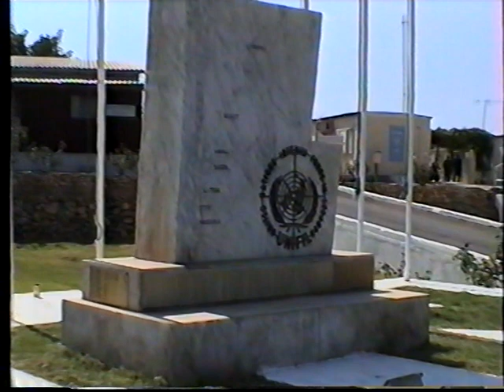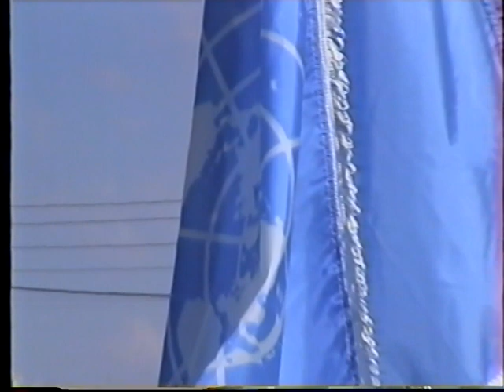UNIFIL - misja pokojowa ONZ w Libanie - NAQOURA 1997r. Gen. Stanisław Woźniak przekazuje obowiązki.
UNIFIL - misja pokojowa ONZ w Libanie - NAQOURA, wrzesień 1997r. (brak dokładnej daty) Gen. Stanisław Woźniak przekazuje obowiązki Force Commander dla Gen.major George Konrote, armia Fidżi; obecnie prezydent Fidżi. Przekazania obowiązków dokonano na terenie bazy, w pobliżu kwatery głównej UNIFIL w miejscowości NAQOURA.